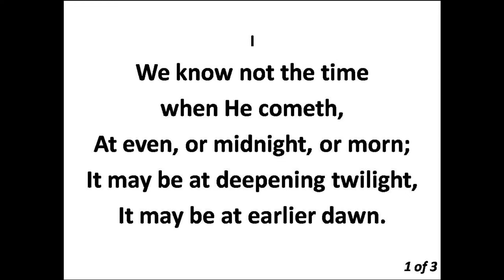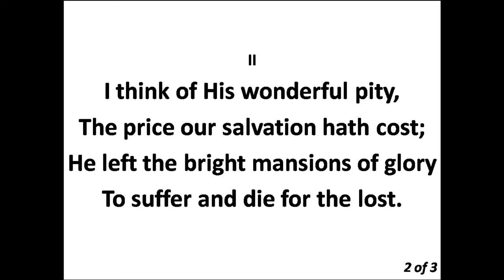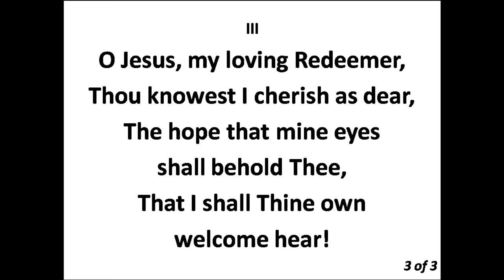109 We know not the time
This hymnal video is for worship services.